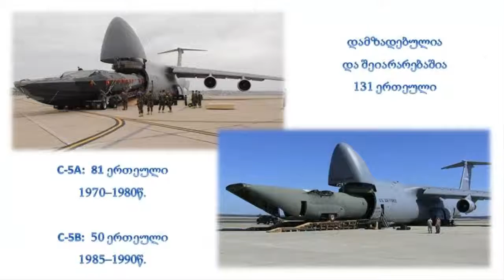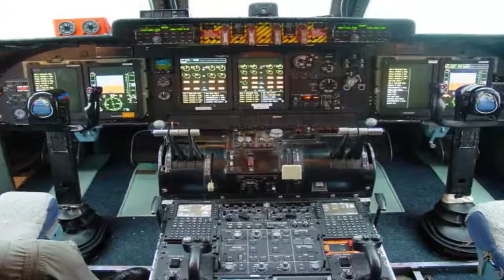C 5 Galaxy